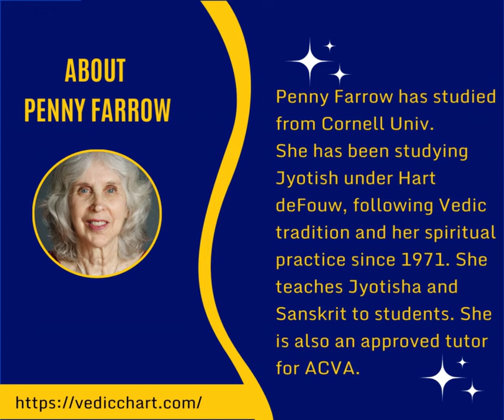Interview with Penny Farrow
Please join ‘Interview with Penny Farrow’. Know about her Life Journey & Interest, Accomplishments, Get insight on the Transmission of jyotisa - Transactional vs. Transformational and much more.